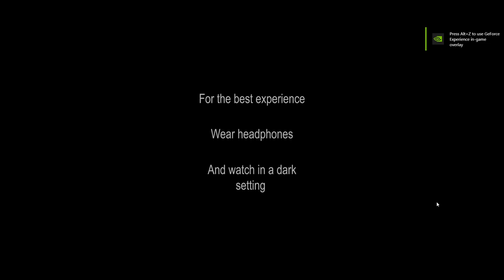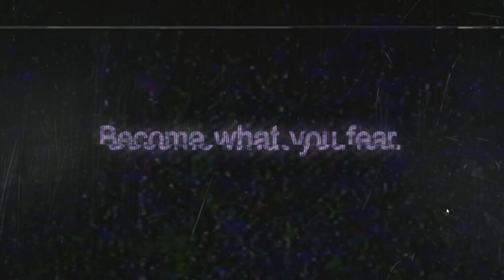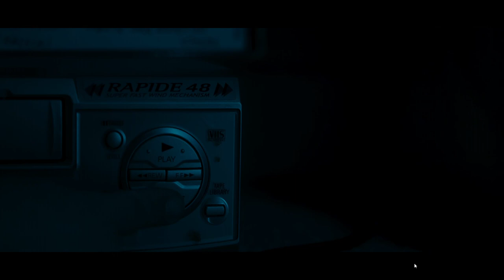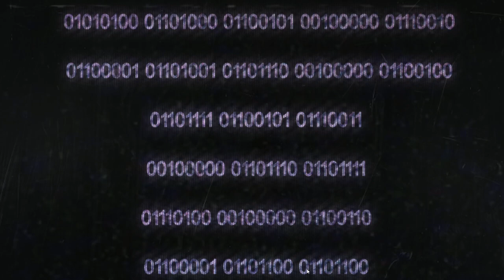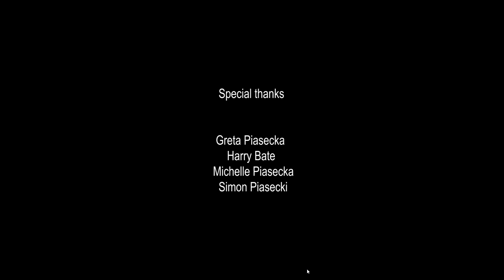Volition Rough Demo- FEAR ENDING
This is a screen recording of my interactive film Volition, which was created for my third year dissertation project.

My dissertation explored the nature of interactivity within film, and whether it created a more immersive and intimate relationship between the audience and the art they consume.

The film explores this both through its form as an interactive horror film, but also in its story and themes. Volition follows a young protagonist, as his desire to become closer with the films and art he enjoys, causes him to be the centre piece of a horror film.

As the film had no budget, and was only worked on by a small crew, it was difficult to achieve the story I had envisioned. However, I am incredibly proud of what we have created, and believe Volition shows the potential of exciting future projects to come.

(As this is a demo, there are small bugs involving sound sync and freezing present. This will be fixed for release).

Felix Piasecki-          Writer
                                   Director
                                   Cinematographer
                                   Editor
                                   VFX
                                   Graphics

Simon Reeve-           Sound
                                   Soundtrack / Score

Mohamed Hamad-  Actor

Archie Jaskowicz-   Game Design